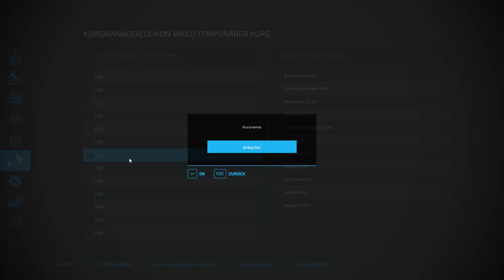Let´s Play LS22 #1322 Ordnung am Hof schaffen